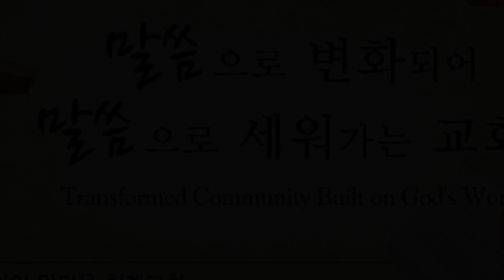부름받아 나선 이몸+나의 등뒤에서/사랑공동체 헌신예배/10.16.2019